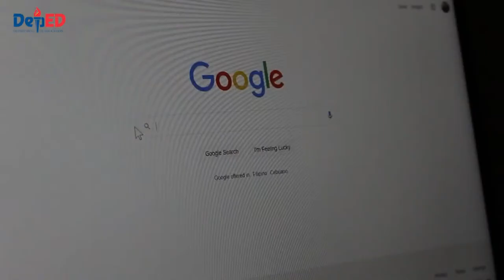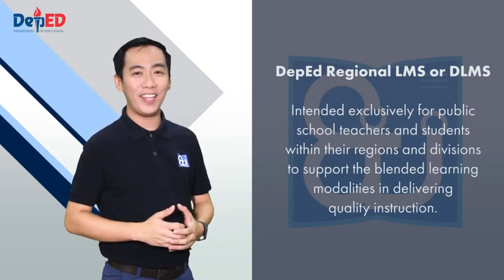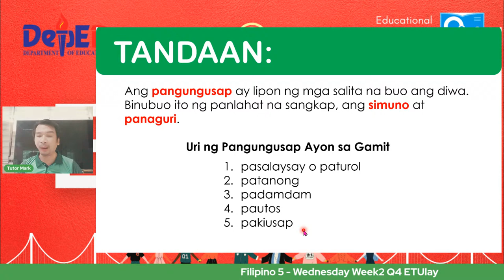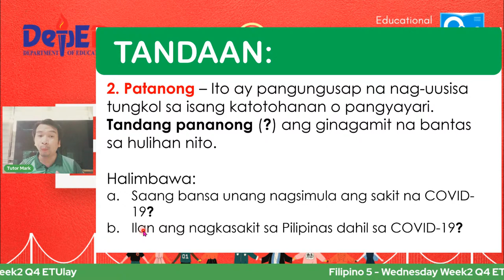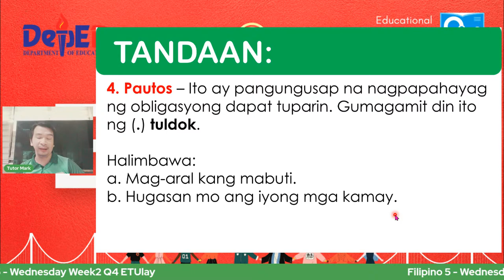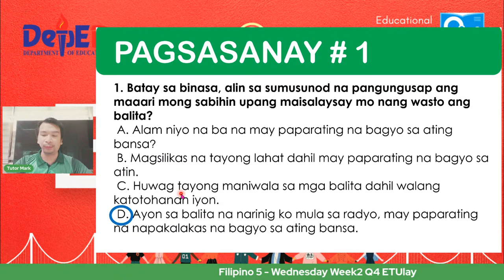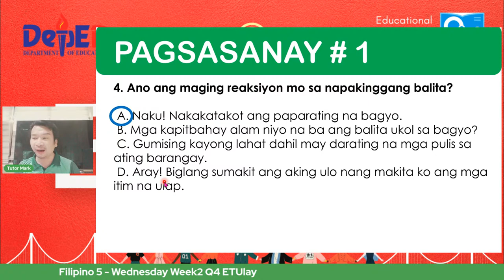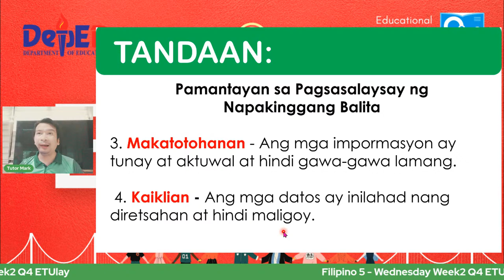Filipino 5 - Wednesday Week2 Q4 ETUlay